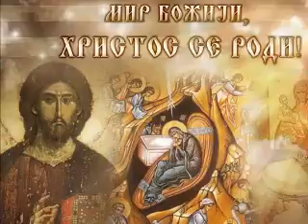Dobry wieczar panu hospodaru - Orthodox Christmas Song - Православное Рождество Песня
Performance of the youth choir of Sw. Mikołaj Parish from Bialystok. - Polish Orthodox Radio. Recored by: Dariusz Sulima
Wykonanie: Chór dziecięco - młodzieżowy Parafii Św. Mikołaja w Białymstoku. Piosenka pochodzi z portalu internetowego - Pierwsze Polskie Radio Prawosławne.  102,7 MHz - autor nagrania: Dariusz Sulima
Radio ORTHODOXIA zostało powołane dekretem J.E. Biskupa Jakuba z dnia 30 listopada 2001 roku. Swoją pierwszą audycję wyemitowało 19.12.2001r. - w dniu, kiedy czcimy pamięć św. Mikołaja.

Православное Рождество Кэрол :)

Lyrics - Tekst - лирика

Добры вечар табе, пане гаспадару.
Радуйся! Ой, радуйся, земля,
Сын Божы нарадзіўся!
Засьцілайце столы, усе колькі маем.
Да й кладзіце калачы сьвятое пшаніцы.
Да й прышлі к нам жэ тры сьвяты ў госьці.
Да й першае сьвято - Хрыстова Раджэньне.
А другое сьвято - Сьвятога Васільля.
А трэцяе сьвято - Сьвятое Хрышчэньне.